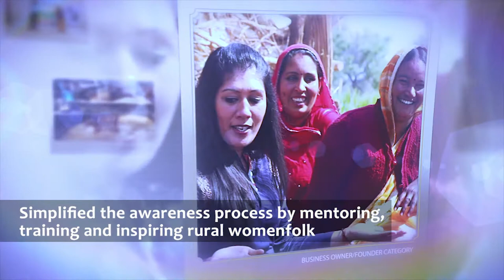Iclif Leadership Energy Award 2018 | Nominees of Business Owner/ Founder Category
ILEA 2018 - Nominees of Business Owner/ Founder Category